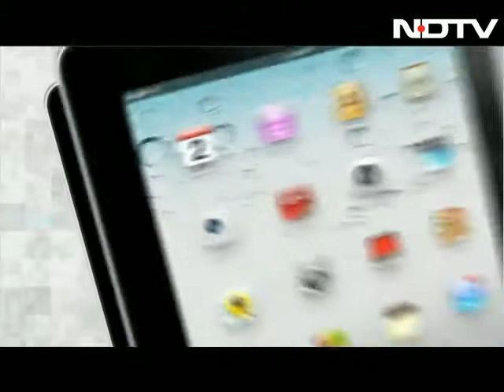India second most under-insured market in the world: Lloyd's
John Nelson, chairman of Lloyd's, the world's largest insurance market, speaks to NDTV's Namrata Brar on the sidelines of the World Economic Forum in Davos about entering the Indian market and worries about lack of support for FDI in insurance. India is the second most under-insured market in the world, he says adding that the dramatic growth in Indian economy is creating a lot of business-to-business risk that needs to be insured.